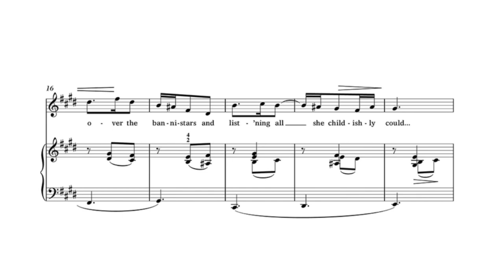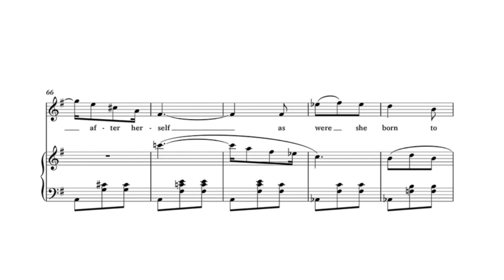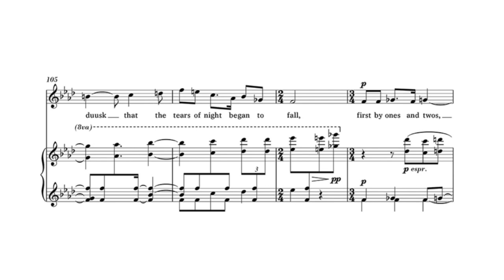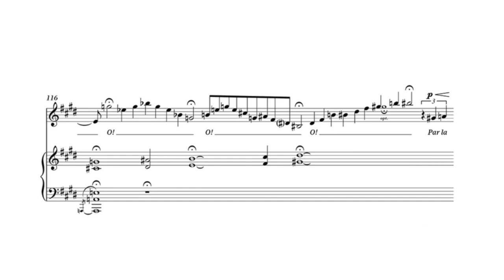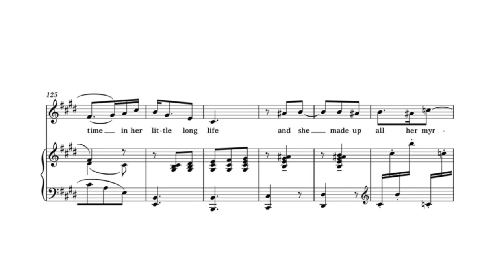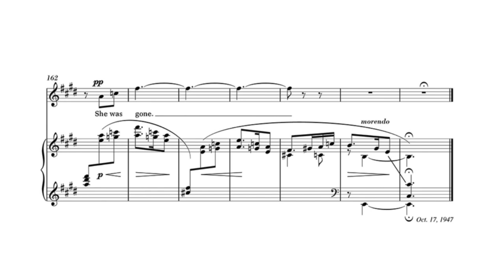Samuel Barber - Nuvoletta, Op. 25 [Score video]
Text extracted from "Finnegan's Wake" by James Joyce

Cheryl Studer, soprano
John Browning, piano

Album: Samuel Barber, The Songs [Complete]